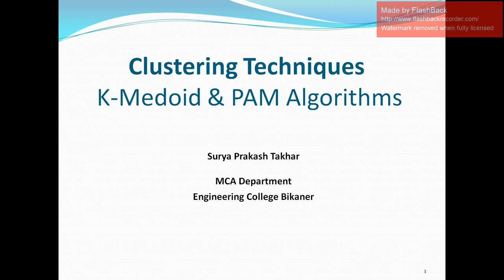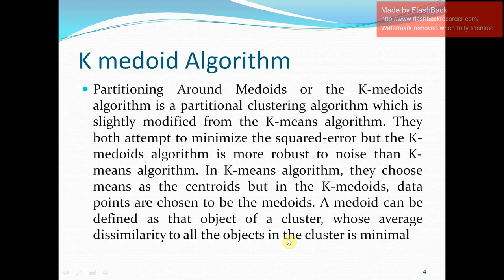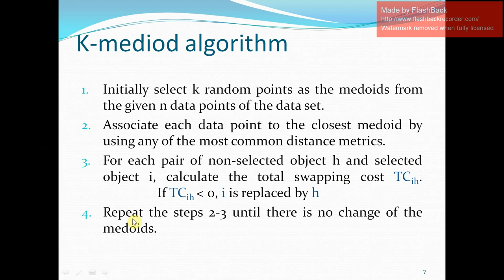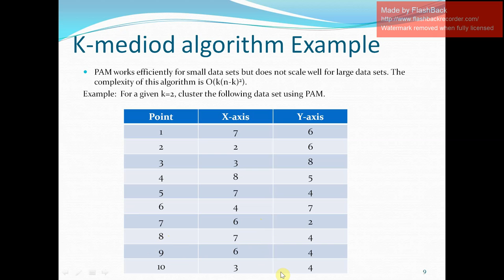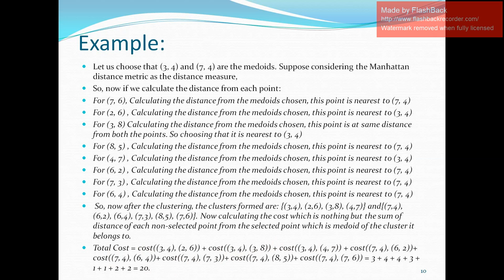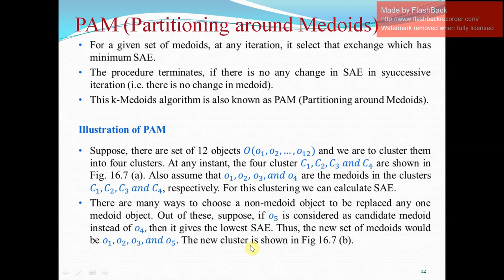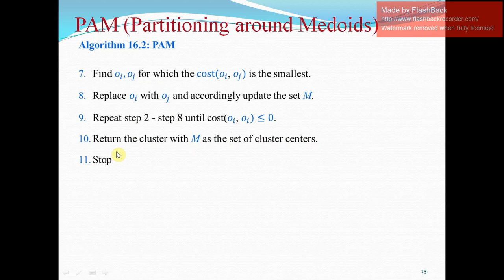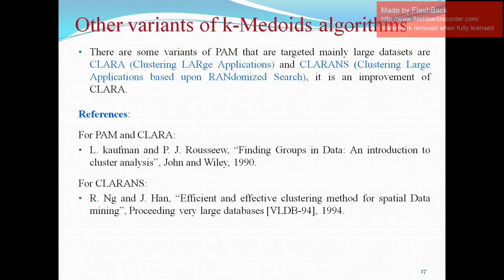Lecture 3 Clustering K Medoid Algorithm by Surya Prakash Takhar MCA Department